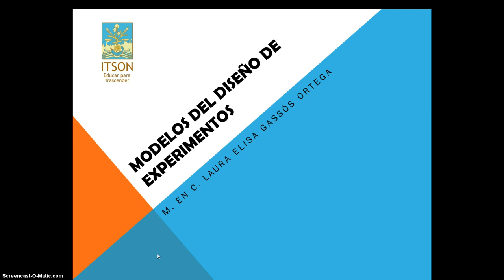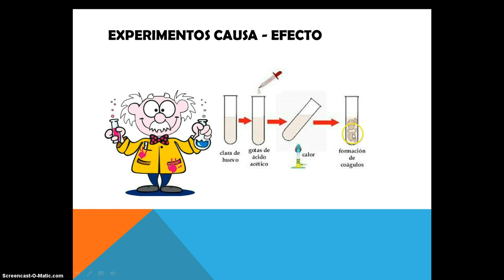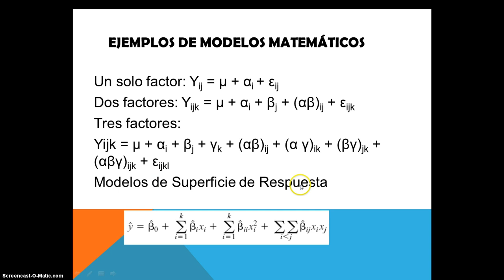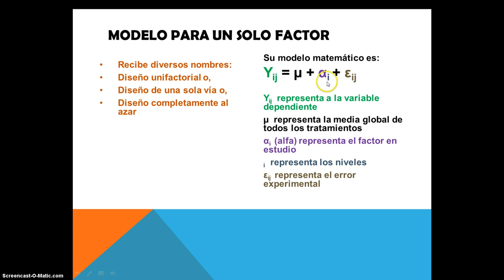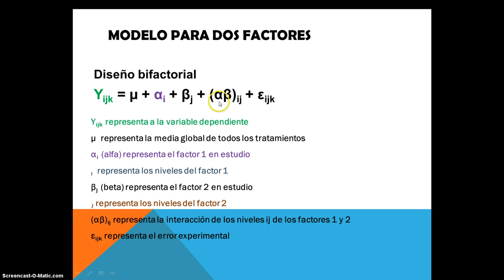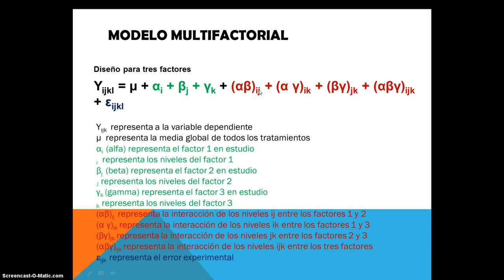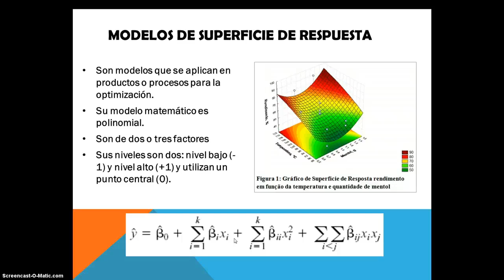modelos matematicos del diseño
Asesoría: Descripción de cómo leer los modelos matemáticos factoriales como apoyo al análisis de artículos que aplican diseño experimental.